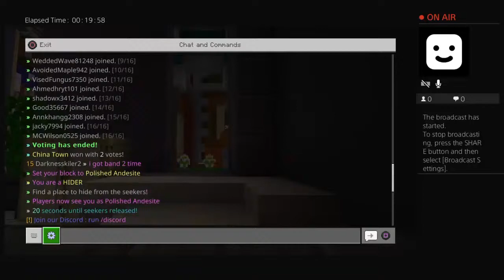Princess and Troy‘s world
NBA 2K20 FOR ANDROID